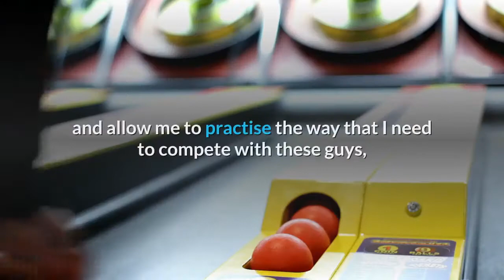Wimbledon 2021 news Andy Murray's tennis future in doubt after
Andy Murray´s admitted his Wimbledon exit was "extremely frustrating", raising doubts over his future. The two-time Wimbledon champion was knocked out of the third round at the All England Club in straight sets by Denis Shapovalov. He had won back-to-back matches for the first time at a Grand Slam for the first time since suffering a serious hip injury in 2017, but was comfortably beaten in the end. Wimbledon'It gets to me and annoys me' - Djokovic reveals emotions over being provoked2 HOURS AGOMurray beaten, as it happened What now for Murray after Wimbledon exit? And despite walking off the a standing ovation, Murray's frustration at the nature of his exit raised question marks over what time he has left in the sport. He said: "It was great playing in front of the crowds again. I got amazing support here. I´m very thankful for that. Something I have missed. It kinds of reminds you why you all of the work and everything."But then on the flip side of that, the positive part is getting through the matches and feeling OK physically.¨Andy Murray - Wimbledon 2021Image credit: Getty Images"That´s good but then there is a part of me that feels a bit like I have put in so much work the last three months and ultimately didn´t play how I would want and expect, and it´s like, is it worth it?"Is all of that training and everything you´re doing in the gym, unless you´re able to practice and improve your game and get matches and get a run of tournaments, is it worth all of the work that you´re doing?""There is part of me that feels like, yes, it is, because I had great memories and stuff from this event and playing in some brilliant atmospheres. But I finished the match tonight and I'm saying to my team, 'I'm just not happy with how I played'. Murray has three Grand Slam titles to his name and was once part of the pantheon in the golden generation of men´s tennis alongside Roger Federer, Novak Djokovic and Rafael Nadal. But with his body unable to compete at the highest level the Scot cut a frustrated and conflicted figure as he grappled with the pros and cons of staying in a sport that demands so much.´He´s the best ever, he´s my icon´ - Murray hailed by fellow player"Unless me and my team can find a way of keeping me on the court for a consistent period of time and allow me to practise the way that I need to compete with these guys, that's when the discussions about what I do next will come in."Because I have genuinely put a lot into this to get to this point, but I'm not being able to practise and prepare how I need to perform how I would like at these events."I'm not expecting and saying I would beat Denis Shapovalov. He's a brilliant player. But I feel like I can do a lot better than what I did this evening."Wimbledon'Is it worth all the work?' - What now for Murray after Wimbledon exit?4 HOURS AGOWimbledonWimbledon order of play, day six - Federer, Norrie, Gauff and Barty in action15 HOURS AGO